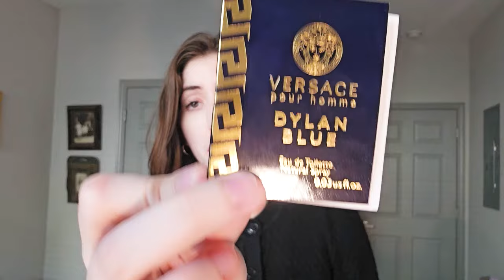TOP 5 FRAGRANCES TO START A COLLECTION FOR MEN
These are the best top 5 fragrances to start a fragrance collection for men!
Valentino Uomo
Dior Sauvage
Dior Homme
Terre D'Hermes Eau Givree
Versace Dylan Blue

🎨Etsy shop